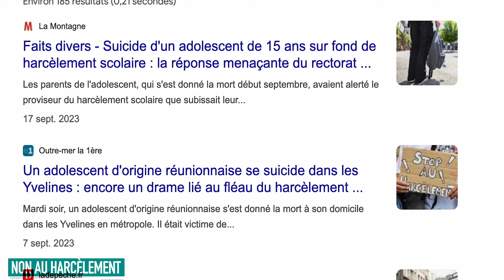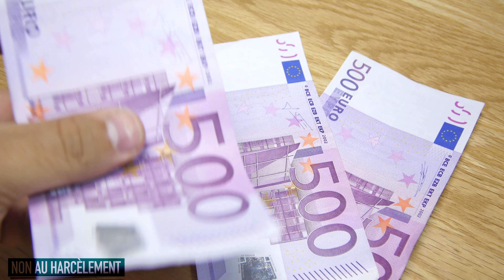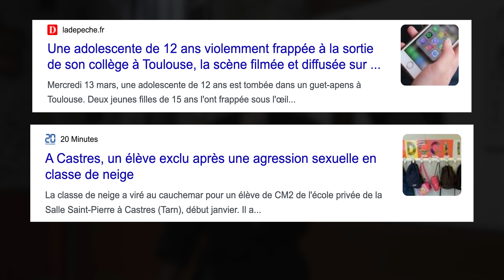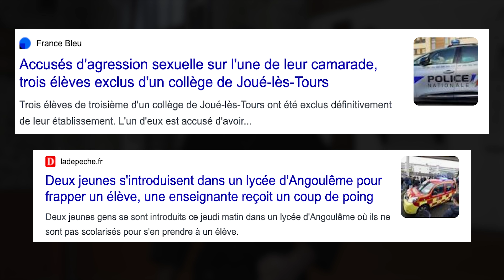Se Protéger : Les Arts Martiaux contre le Harcèlement Scolaire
Le harcèlement est une violence qui peut avoir des conséquences graves et multiples sur les victimes. L’ harcèlement à l'École doit être stopper et voici comment l'art martial peut être une solution !

SOUTENEZ LE BUDO MUSEUM, le musée sur les arts martiaux d'hier et d'aujourd'hui: